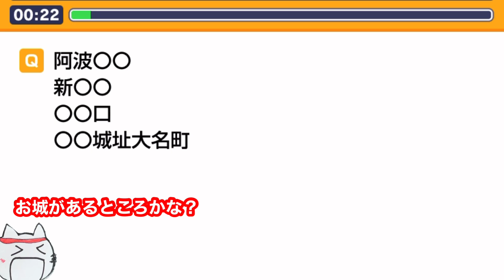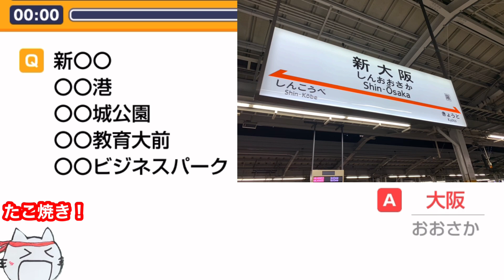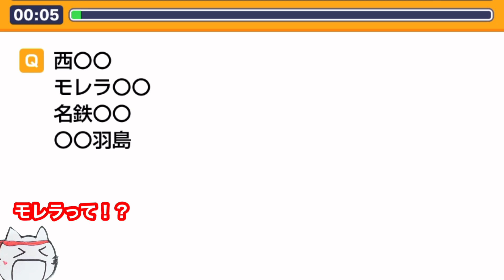【鉄道クイズ】駅共通の〇〇に入る都道府県名を当てる駅名クイズ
駅名の〇〇に共通して入る都道府県名をお答え下さい！
ぜひクイズに挑戦を！